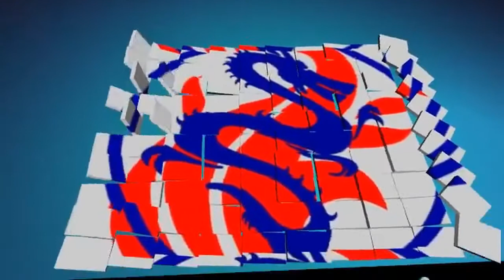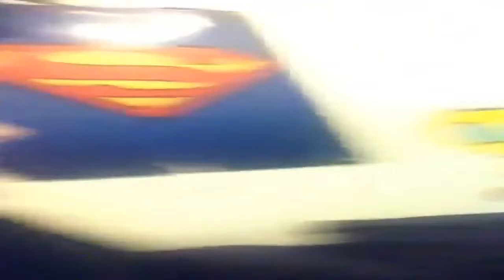MY MOMS A COLLAGE SOPHOMORE!?!?!....wow, time flies (New edit software practice)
My mom was doing a slide show project, and it happens to be on my google account, sooo i decide to have fun. She doesn't know more then one person can work on a slides show in google slides XD